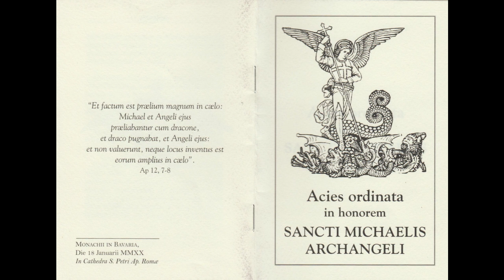Acies Ordinata di Monaco di Baviera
In preghiera in silenzio per la Chiesa a Monaco di Baviera contra l'avanzata dell'apostasia. Il resoconto e la testimonianza della nostra Teresa del Carmelo (Ester) che era presente sia alla preghiera che alla conferenza stampa. Cliccare qui per altre informazioni e per scaricare i TESTI DEGLI INTERVENTI